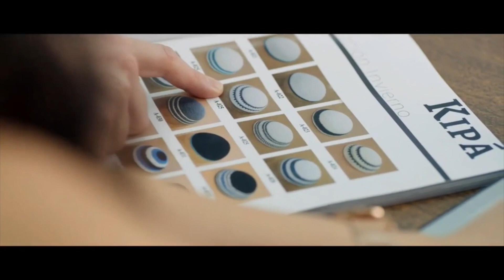demo reel C Pache C FILMS 2020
Demo Reel, FILMS
 Claudio "Pache" Contreras.
Diseño de Producción.
30 años de experiencia en el sector audiovisual.